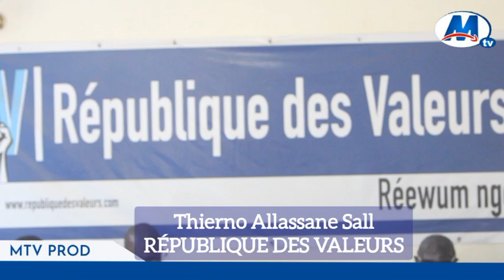Conférence de presse de la république des valeurs Thierno Allassane Sall se prononce sur l’actualité